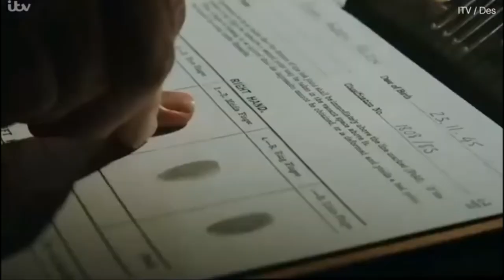Des (2020) - trailer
Des (2020) - Mini-serija

Žanr:  Krimi / Drama / Historijska serija
Uloge: David Tennant, Daniel Mays, Jason Watkins ...